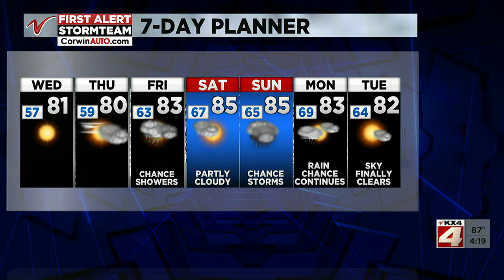400PM August 9 weather